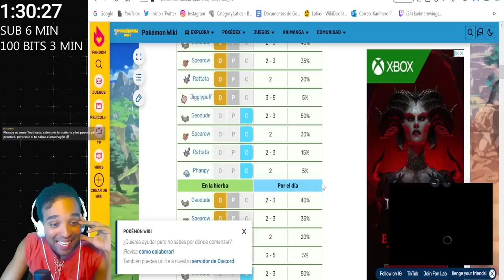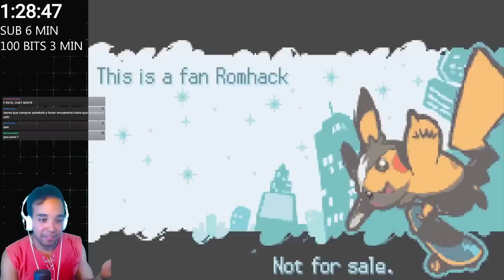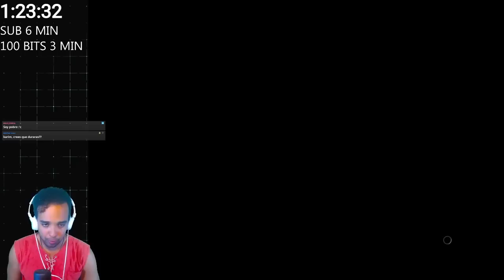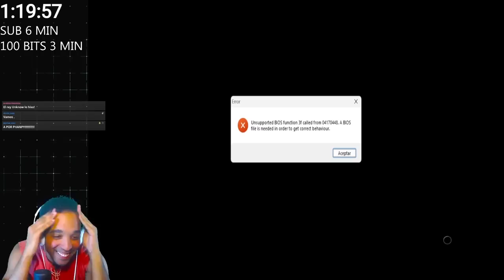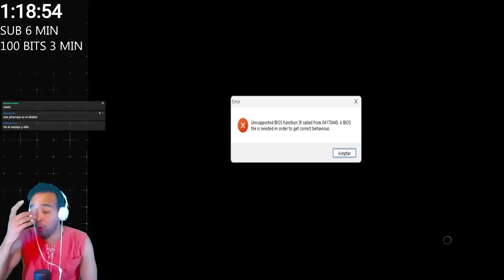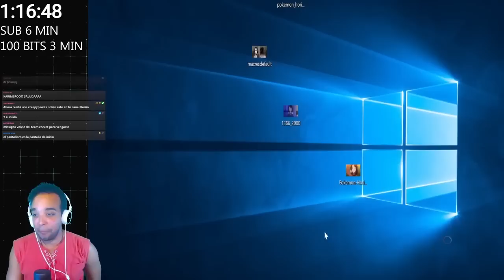Este Hack Rom es Mejor que HGSS